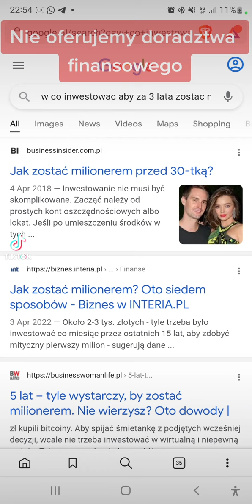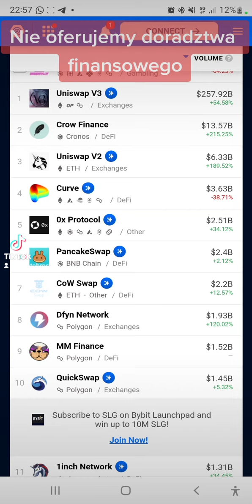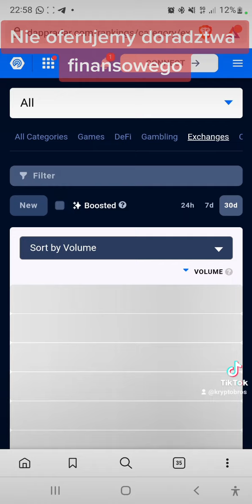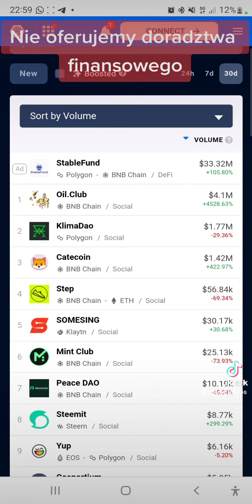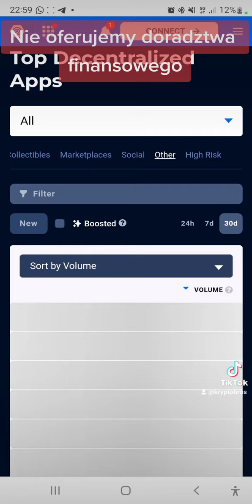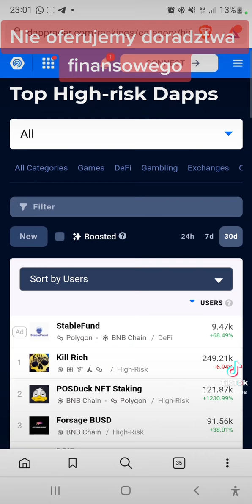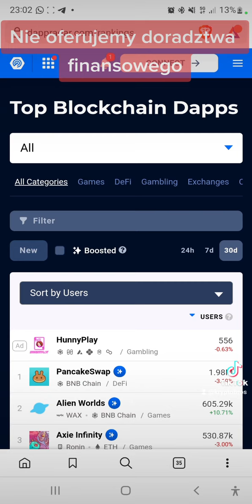W co inwestować aby za 3 lata zostać milionerem ?